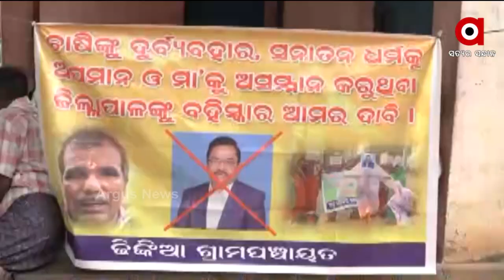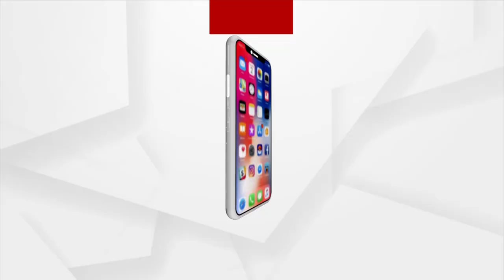ଜଗତସିଂହପୁର ଜିଲ୍ଲାପାଳଙ୍କ ପାଇଁ ବଢୁଛି ଅଡ଼ୁଆ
ଜଗତସିଂହପୁର ଜିଲ୍ଲାପାଳଙ୍କ ପାଇଁ ବଢୁଛି ଅଡ଼ୁଆ । ଚାଷୀଙ୍କୁ ଦୁର୍ବ୍ୟବହାର ପ୍ରତିବାଦରେ ଜିଲ୍ଲାପାଳ ସଂଗ୍ରାମ କେଶରୀ ମହାପାତ୍ରଙ୍କ ବହିଷ୍କାର ଦାବି । ଚନ୍ଦନଟୋପା ଲଗାଇ ଅଭିନବ ପ୍ରତିବାଦ କରିଛନ୍ତି ସାଧାରଣ ଜନତା ।